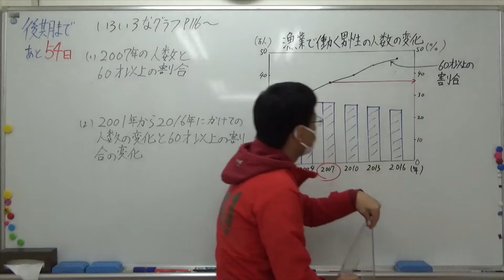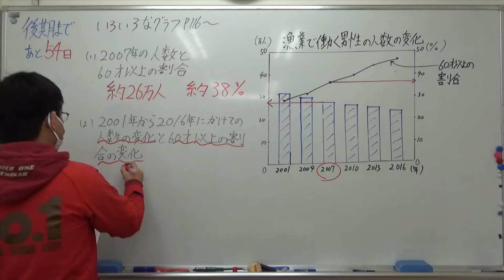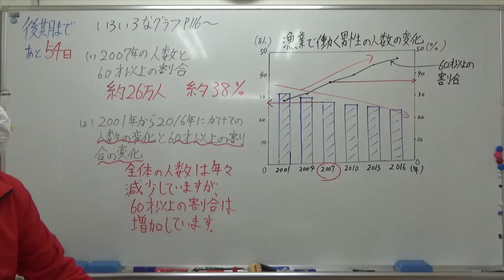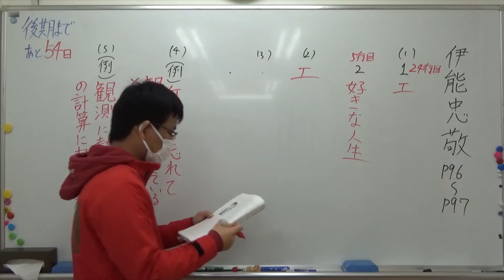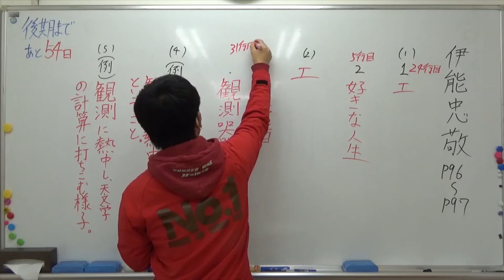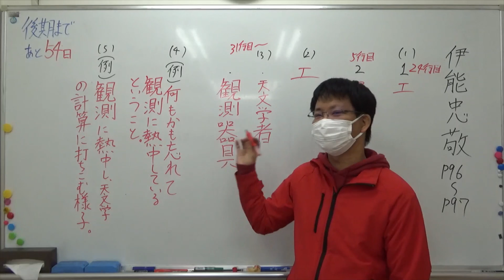ナンバーワンゼミナール 小6算国 1/11 ダイジェスト版(いろいろなグラフ・伊能忠敬)